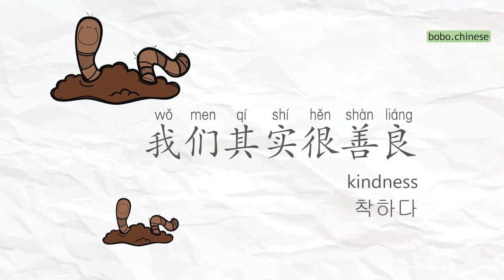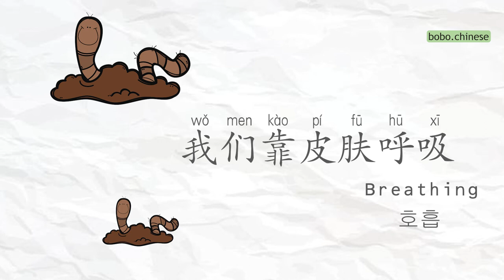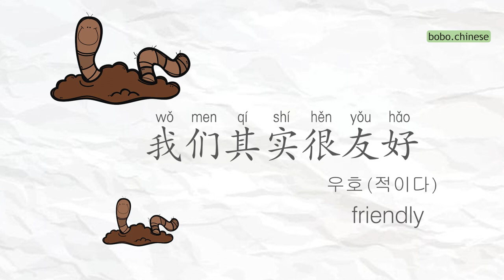蚯蚓 지렁이earthworm#chinese